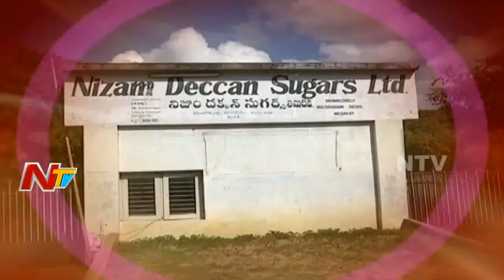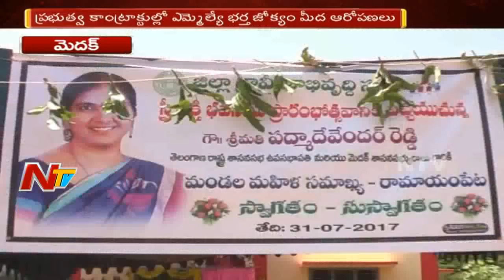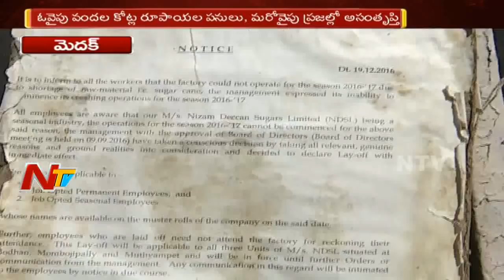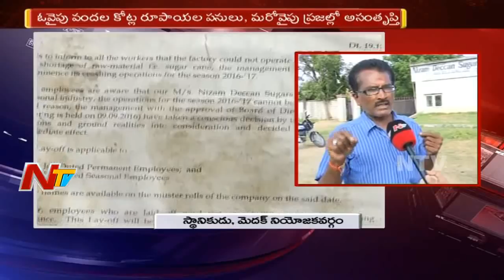Medak MLA Padma Devender Reddy || Special Ground Report || MLA Graph || NTV